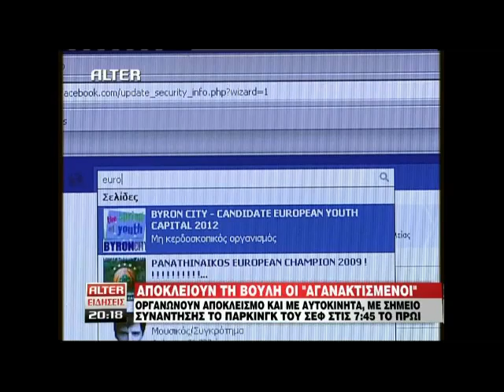Real.gr 14-06-2011 - ΔΕΛΤΙΟ ALTER ΜΕΡΟΣ 2ο